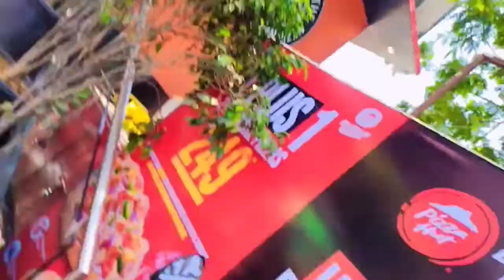Pizza Hut Food Vlog with VeeSisters | Tasty and very famous Pizza of all times in Pune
Pizza Hut is an American multinational restaurant chain and international franchise founded in 1958 in Wichita, Kansas by Dan and Frank Carney. They serve their signature pan pizza and other dishes including pasta, breadsticks and desserts .
So find out nearest outle of Pizzahut and enjoy.